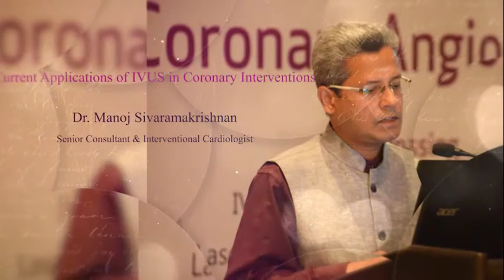The Launch of Center of Excellence in Coronary Angioplasty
The Launch of Center of Excellence in Coronary Angioplasty HeartProcedures HeartProblem TAVI SuddenCardiacDeath S-ICD